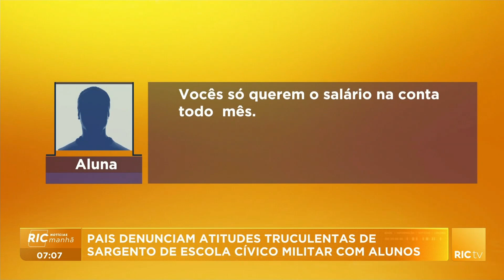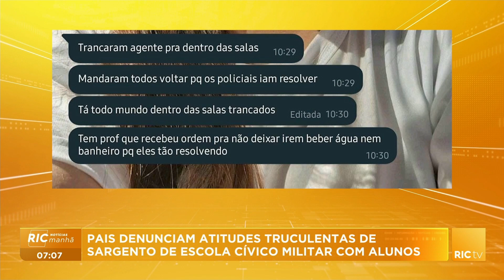Pais denunciam atitudes truculentas de sargento de escola cívico militar com alunos